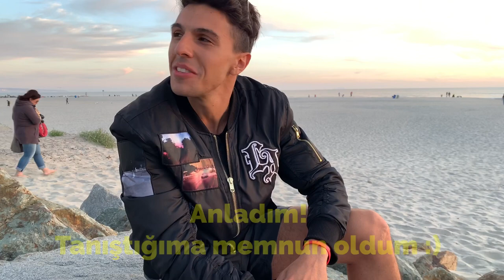AMERIKA'YA NASIL GELDIM?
Herkese sevgiler selamlar. Ben Tugay.
Yaklaşık iki sene önce başladığım Amerika'ya taşınma serüvenimde sizlere neler yaptığımı, yurt dışında yaşamanın zorluklarını ve kolaylıklarını, Amerika'da neler yapabileceğinizi ve ne tür imkanlarla karşılaşacağınızı ve en önemlisi vize almanın kolaylıklarını sizlerle paylaşmak istiyorum. Umarım hep birlikte hem eğlenir hem de bilgi ediniriz. Takipte kalmanız dileğiyle..

En yakın zamanda yeni video da görüşmek üzere..